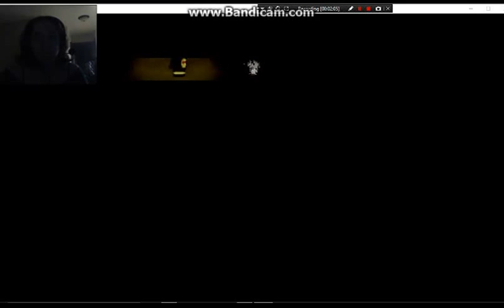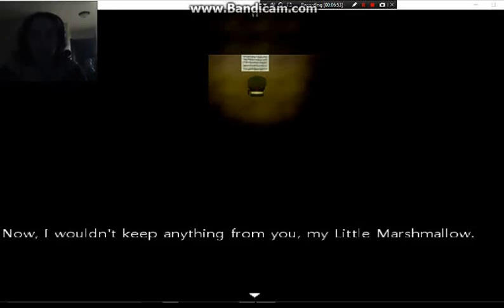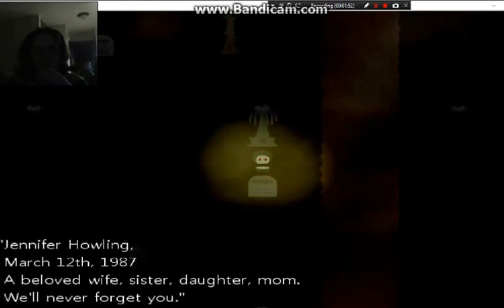OH MY! | Close Your Eyes 5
Yet another one where sh!t don't help me lol and the grave puzzle sucks